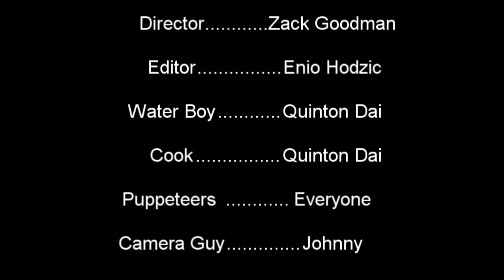Russian Revolution Project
Snootie Wild is credits song